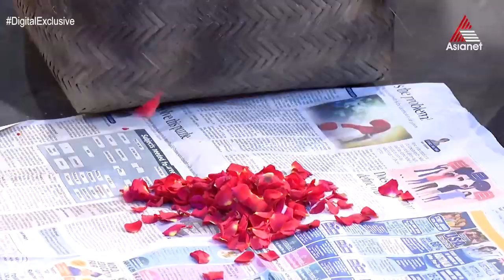കോമഡി സ്റ്റാർസിലെ ഓണക്കാഴ്ചകൾ.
Comedy Stars Season 2 || Onam Special Episode || Today at 10 PM || Asianet